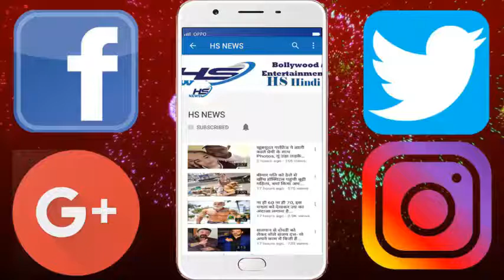जो लोग टॉयलेट में बैठकर स्मार्टफोन चलते है वो ये वीडियो जरूर देखे!!!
जो लोग टॉयलेट में बैठकर स्मार्टफोन चलते है वो ये वीडियो जरूर देखे | Harmful Effects of using Smartphones in Toilets

Many of you like to stick with your smartphone every moment, every clock, so much that it takes it to the restroom. However, hearing this sounds a bit awkward and the thought wonders what will happen to a toilet with a smartphone and why the phone goes in the restroom? After all, what had to sit with the phone in the emergency toilet? If you also want to understand the mentality of such people or this habit, let's say:
1. Work pressure- There is a lot of work pressure in the present time. Check the mail at minute-minute and reply immediately. In such a situation, if there is an urgent need to be mailed in this fresh time and you can not reply on time, then who will save from the boss? Thinking about this, people sit in the smartphone toilet.
2. Clicking a great idea - Many people think that they get a good time in the restroom, getting a solid idea. If you sit here and use a smartphone, there are tremendous ideas in mind, because there is plenty of time to think with Furts.
3. Do not be bored - It's a bit strange, but it is true that some people sit in the toilet with a smartphone so that their boredom can be overcome. He likes to stick to the smartphone in this essential time of his routine. However, before the smartphone people used to sit in the news paper and magazine toilet, now the smartphone has replaced it.
4.Smartphone Freak - Some people love the smartphone more than their girlfriends and boyfriends. He can not live without a second without it. Such people are smartphone freaks. Such people do not tolerate the distance from their smartphone even to the toilet.
5. Plays the game - Many people are so fond of playing the game on a smartphone that prefer to play games on the restroom. He thinks he will make new records by playing games in the restroom. Simply sitting here he makes a Big Score in the game and on the other hand he does the 'necessary' work. Hope you have understood our gestures!
6.Versetille people- Many people get used to doing a lot of work together at the same time i.e. such people are versatile i.e. versatile talent owner It is a waste of time for such people to do just one thing at a time, whether it is to go to the toilet. Therefore, such people also do a lot of work on the smartphone in the toilet.